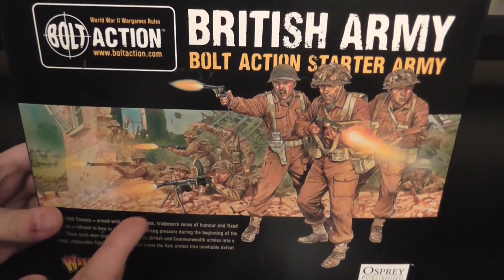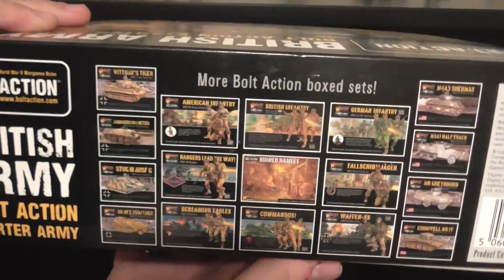Un-boxing: Bolt Action British Starter Box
Spencer un-boxes some British for Bolt Action in Geek of Spades' last video of 2013!